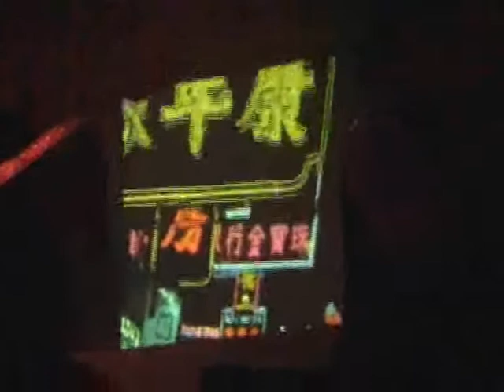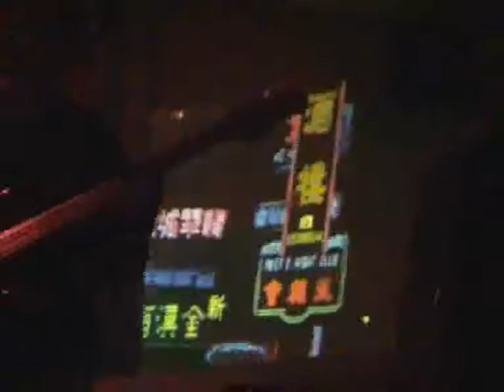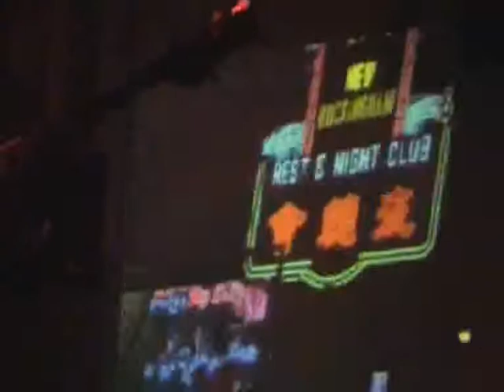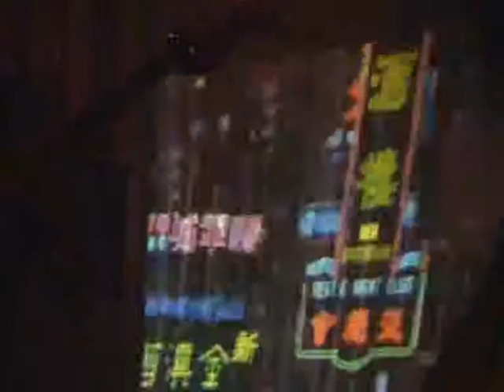margita je mrtva & the chelsea girs/live@feedback/2006part 5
live gig